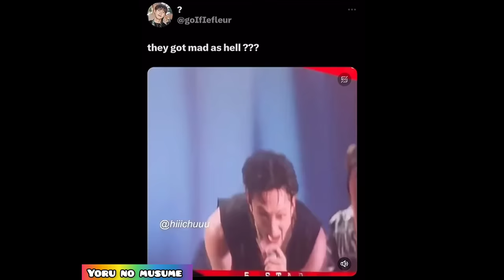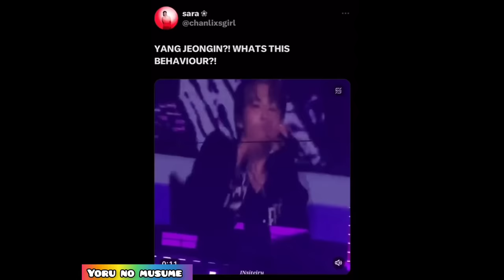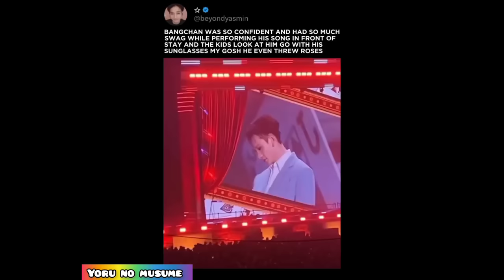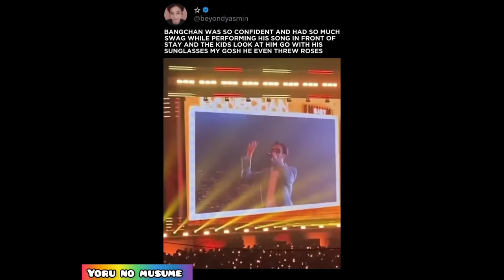Straykids wilding in Japan 2023